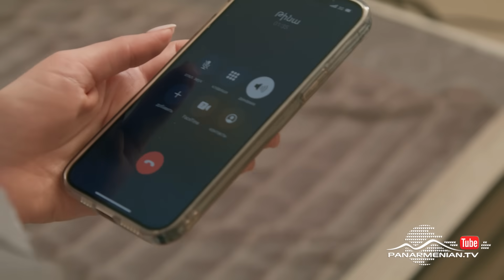Լեռները Կհիշեն, Սերիա 20, Անոնս / Lernery Khishen